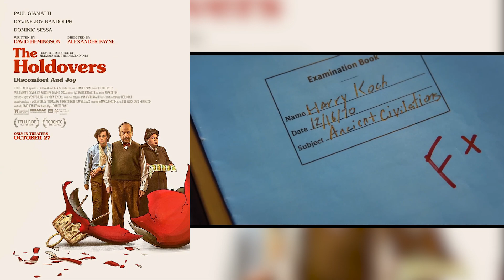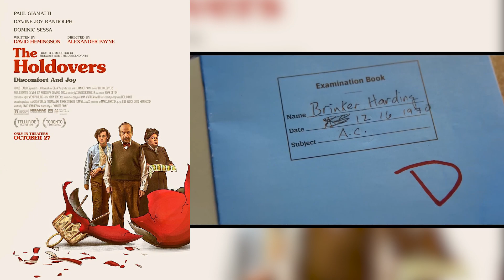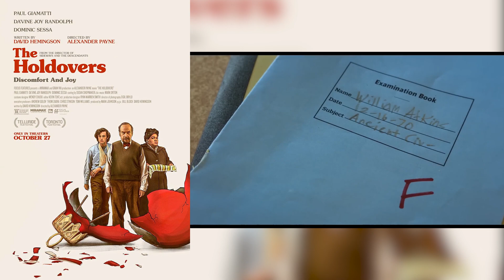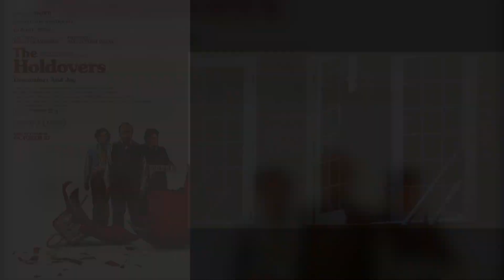THE HOLDOVERS: Unidos por la soledad | Review SV